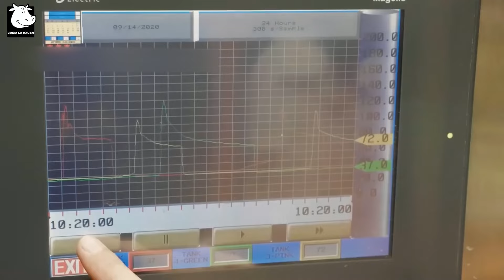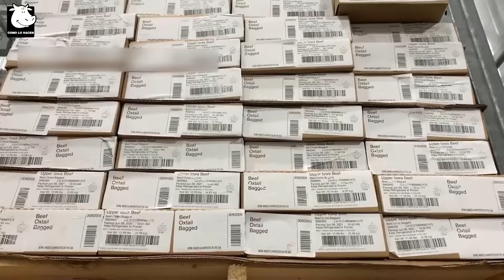Increíble Línea De Procesamiento Para El Sacrificio Humanitario De Ganado, Procesamiento Carne Vacas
En este fascinante video, exploramos una innovadora línea de procesamiento que garantiza el sacrificio humanitario de las vacas, promoviendo prácticas éticas en la industria cárnica. Desde el momento en que las vacas llegan a las instalaciones, se asegura su bienestar a través de métodos avanzados que minimizan el estrés y el dolor. La tecnología utilizada permite un manejo cuidadoso y respetuoso de las vacas, destacando la importancia de tratar a estos animales con dignidad.
Observaremos cómo las vacas son trasladadas a través de la línea de procesamiento, donde se aplican técnicas modernas para asegurar que cada paso sea eficiente y humanitario. Además, aprenderemos sobre los controles de calidad que garantizan que la carne de vacas sea segura y de alta calidad para el consumo.
Este video también ilustra cómo el diseño de la línea de procesamiento se adapta a las necesidades específicas de las vacas, asegurando que el proceso sea lo más suave posible. A lo largo del recorrido, las vacas son monitoreadas constantemente por profesionales capacitados que se aseguran de que las prácticas cumplan con los estándares más altos de bienestar animal.
Finalmente, el video destaca los beneficios de implementar estas técnicas en el sacrificio de vacas, no solo para mejorar el producto final, sino también para fomentar una industria más responsable y consciente. Descubre cómo estas innovaciones están transformando la forma en que se procesan las vacas, liderando el camino hacia un futuro más sostenible y ético.